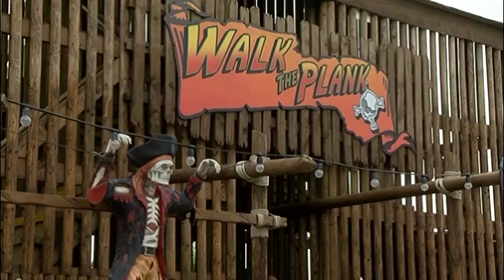The Lowdown TV Trailer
The Lowdown was a nightly magazine show I produced and presented on Made In Bristol Television.

This TV trailer was edited by me.